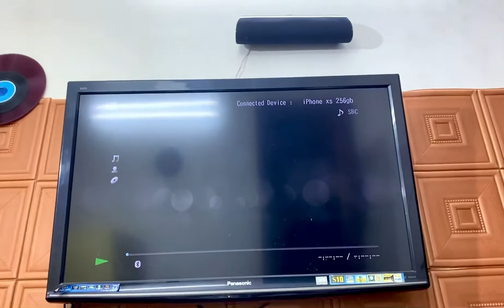(Đã bán) Dàn 5.1 Sony BDV-E2100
Sony BDV-E2100
Dàn Âm Thanh 5.1 Blu-ray
- Công suất 1000W (RMS)
- Thiết kế Thạch anh tinh tế với 4 loa nhỏ, tiết kiệm không gian
- kết nối không dây với điện thoại thông minh thông qua công nghệ NFC và Bluetooth
- Chế độ âm thanh Football mode giúp tăng cường trải nghiệm xem bóng đá
- Wifi tích hợp, Hỗ trợ lướt web
- Công nghệ Màu Triluminos giúp xem 2D và 3D Blu-ray Disc™ hoặc DVD Full HD
- Kênh trao đổi âm thanh (ARC), Kết nối HDMI & Optical
- Nghe, chép nhạc, xem hình/ phim trên USB
- Tình trạng: Hoạt động full chức năng
Gồm: Đầu 5.1 + 1 Trầm + 1 Center + 4 loa vệ tinh+ Khiển học + đủ dây rắc zin
- 4 loa ve tinh: 95 x 189 x 80 mm 0.49kg*4
- Loa Center: 225 x 84 x 75 mm 0,5kg
- Loa trầm:  220 x 305 x 255 mm
Âm thanh 5 trong 1
Với 5 loa phải- trái- trung tâm- hai loa Surround tạo nên một hệ thống âm thanh cực kỳ chất lượng. Loa siêu trầm Subwoofer cho khả năng tạo ra hiệu ứng âm Bass trong và ấm ở tần số thấp. Tất cả cùng nhau tạo ra âm thanh vòm chuyên nghiệp như những rạp chiếu phim nghe nhạc thực sự. Người nghe sẽ có những trải nghiệp tuyệt vời nhất ngay chính bên trong căn nhà của mình.
Video test FB cá nhân hoặc add zalo gửi video
Giá : sms call fb zalo
Ship Toàn quốc (  Chỉ ship cod khi cọc 500k )
Lh : Quang Tú  🎧Audio
: Đê Tô Hoàng, P Cầu Dền , Q Hai Bà Trưng - tp Hà Nội
 Techcombank CN Hà nội. Đỗ Quang Tú
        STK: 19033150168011